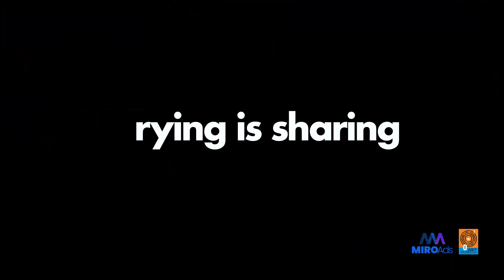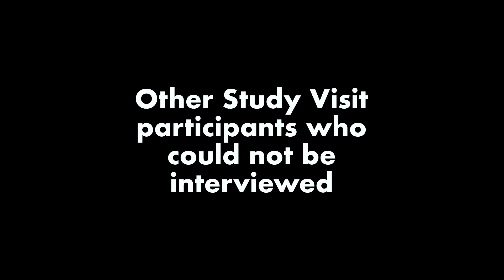STUDY VISIT, CAPE TOWN, SOUTH AFRICA ERASMUS+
STUDY VISIT, CAPE TOWN, SOUTH AFRICA ERASMUS+ “DIVE 3: Zero to One  1 to N” is a capacity building project financed by the European Union, under the Erasmus plus program, capacity building in the field of youth. The project will be implemented in a period of 12 months and includes partners coming from the following countries: Macedonia – Youth Alliance Krusevo, Romania – EuroDEMOS, Greece - Association of Active Youth of Florina, Peru–Social Work Lab, Costa Rica – ACI - Costa Rica, South Africa – Belle & Co, Portugal - Intercultural Association for All, Italy - Demostene Study center for promotion of Human development, Slovenia - N.K.L., Poland - Association of the European Centre for Youth Initiatives (ECIM), Bulgaria - International council for cultural centers, Nicaragua - Association Club of Young environmentalists.